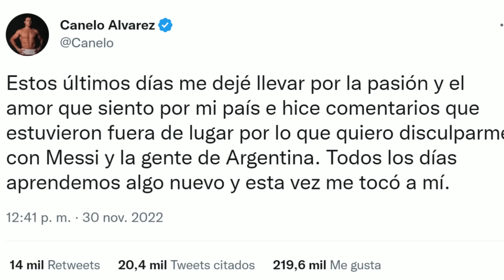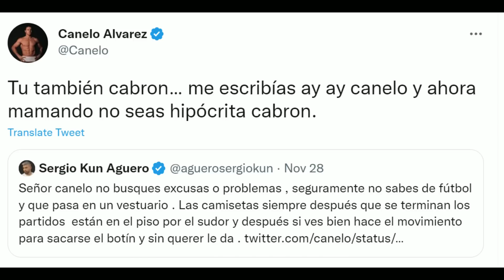Shock! CANELO se ARREPIENTE y SUPLICA PERDON a MESSI y A ARGENTINOS por ATAQUES a MESSI - POR QUE?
Shock! Canelo se ARREPIENTE y SUPLICA PERDON a MESSI y A ARGNTINOS por ATAQUES a MESSI - POR QUE?